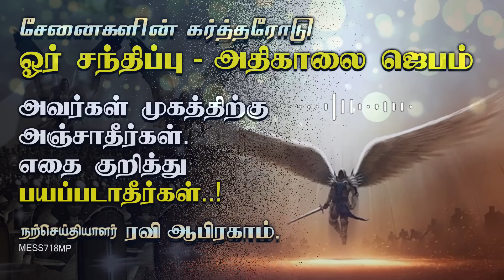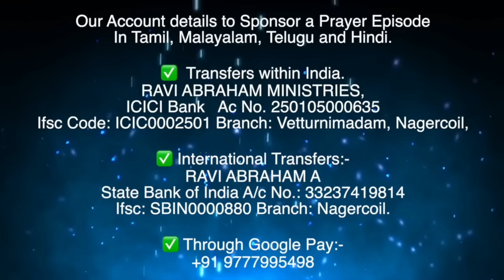✅Don't be Afraid | Early Morning prayer in Tamil அதிகாலை ஜெபம் Ravi Abraham | Christian Prayers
✅ For India.
RAVI ABRAHAM MINISTRIES,
ICICI bank

✅ International Transfers:-
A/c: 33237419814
Ifsc: SBIN0000880
Nagercoil Branch.

🔥 Early Morning prayer with Holy Spirit and Power in tamil வல்லமையான அதிகாலை ஜெபம் Ravi Abraham | Tamil Christian Message 2022 |